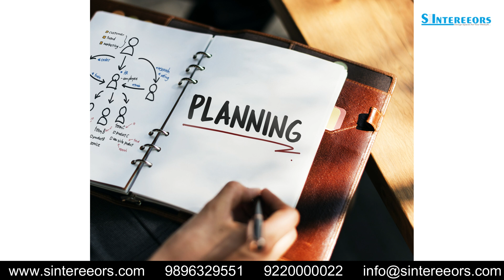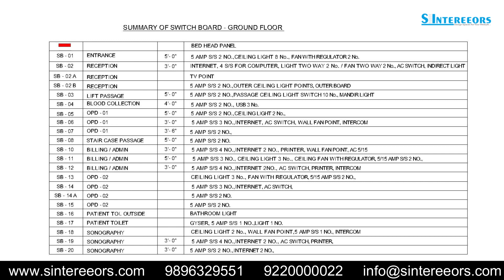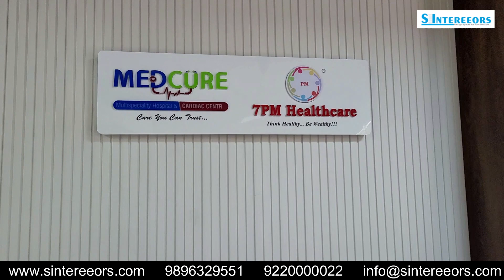Drawing portfolio - Hospital @ Kharghar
Drawing portfolio

Drawings are the road map to complete your interior as per your requirement .

Here we are sharing such drawings which helps us to complete hospital planning, designing and execution very successfully.
Must watch drawing portfolio ( 2d/ 3d)